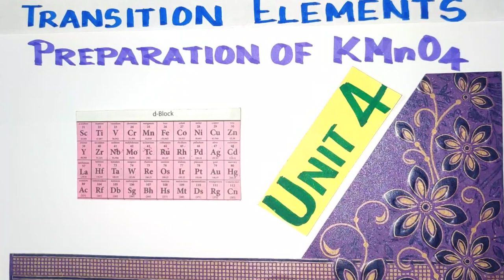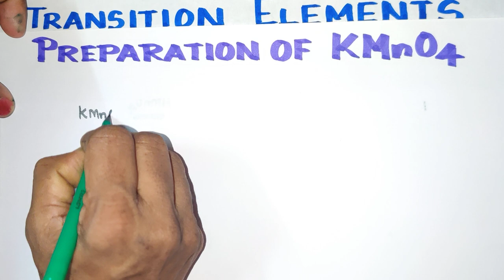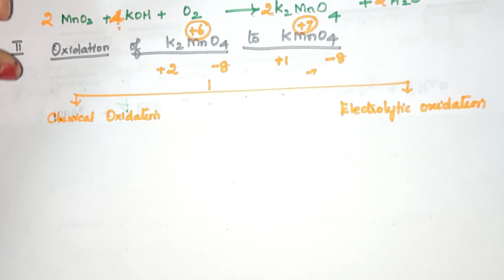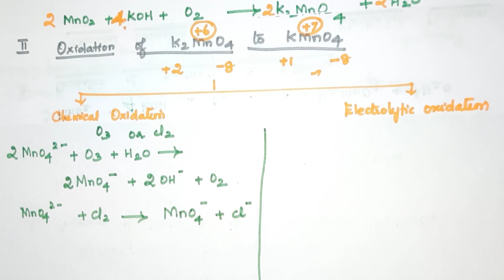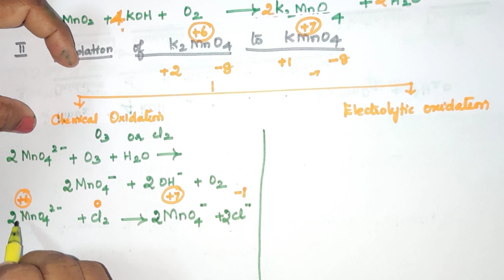Preparation of Potassium permanganate Transition Elements /TN 12th STD/ Expln in TAMIL Vo/l1 Unit 4